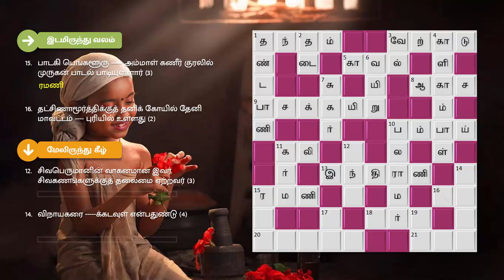26/11/2021 | தினமலர் | ஆன்மீக மலர் | குறுக்கெழுத்து போட்டி விடைகள் | aanmeega malar kurukkeluthu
ஆன்மீக குறுக்கெழுத்து புதிர் | நவம்பர் 26, 2021 | வெள்ளி | தினமலர் - ஆன்மீக மலர் | Aanmeega Crossword Puzzle | Nov 26, 2021 | Dinamalar Aanmeega Malar

இடமிருந்து வலம்

1. மகாபாரதம் எழுத விநாயகருக்குப் பயன்பட்ட எழுதுகோல் (4)
3. கருமாரியம்மன் அருள்புரியும் தலம் திரு - -- (4)
5. ஐயனார், சுடலைமாடன் போன்றோரை தெய்வங்களாக வழிபடுவதுண்டு (3)
8. வேங்கடவனை மணந்த பத்மாவதியின், தந்தை -- ராஜன் (3)
9. எமன் இதை வீசி உயிர்களைக் கவர்வான் (6)
10.பிரபல சித்தி விநாயகர், மகாலட்சுமி கோயில் உள்ள நகரின் முந்தைய பெயர் (4)
11.இந்த யுகம் (2)
13. இந்திரனின் மனைவி (5)
15. பாடகி பெங்களூரு அம்மாள் கணீர் குரலில் முருகன் பாடல் பாடியுள்ளார் (3)
16.தட்சிணாமூர்த்திக்குத் தனிக் கோயில் தேனி மாவட்டம் புரியில் உள்ளது (2)
18. சிவன் கோயிலில் வடக்கு நோக்கிக் காட்சி தரும் அம்மன் (3)
20.தெய்வ வழிபாட்டின்போது இதைக் கொளுத்தி ஆராதனை காட்டுவார்கள் (5)
21.பகடை விளையாட்டில் பெரும் சாலியாக இருந்தவன் சகுனி (3)

மேலிருந்து கீழ்

1. முருகனின் ஒரு திருநாமம். முன்னால் 'கோ' இணைய ராமனின் திருநாமம் (6)
2. 'தாக்க தாக்க யறத் தாக்க' என்பது கந்த சஷ்டியில் இடம் பெறும் வரி (2)
3. முருகனின் முக்கிய ஆயுதம் (2)
4. சென்னை தம்பு செட்டி தெருவில் உள்ளது சத்ரபதி சிவாஜி வழிபட்ட கோயில் (6)
6. பெருத்த கொண்டவர் பிள்ளையார் (3)
7. கிளி முகம் கொண்ட இந்த ரிஷி (3)
10. தசாவதாரத்தில் ஒருவரான இவர் மற்றொரு அவதாரத்தின் அண்ணன் (5)
11.செயல்கள் நிகழ்வதற்குரிய இடம் என்ற பொருளில் பாரதத்தை பூமி என்பர் (3)
12.சிவபெருமானின் வாகனமான இவர் சிவகணங்களுக்குத் தலைமை ஏற்றவர் (3)
14. விநாயகரை க்கடவுள் என்பதுண்டு (4)
15. முத்துசாமி தீட்சிதர் எழுதி எம்.எஸ். பாடிய பிரபல பாடல் 'ஸ்ரீ புரவிஹாரா' (3)
17. ஜக்கம்மாவை வழிபட்டவர் பாண்டிய கட்டபொம்மன் (2)
19. சூரபத்மனின் அசுரப் படை தேவர்களை சிறையிலடைத்துக் களாக்கினர் (2)